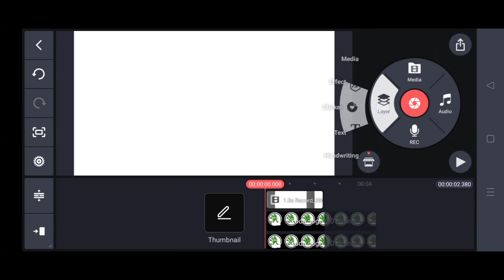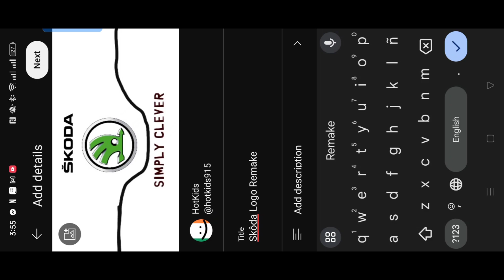Skôda Logo Remake Speedrun be like